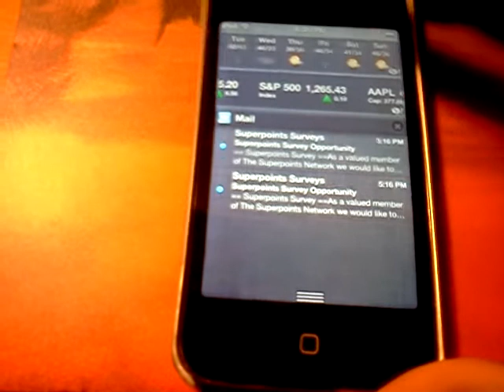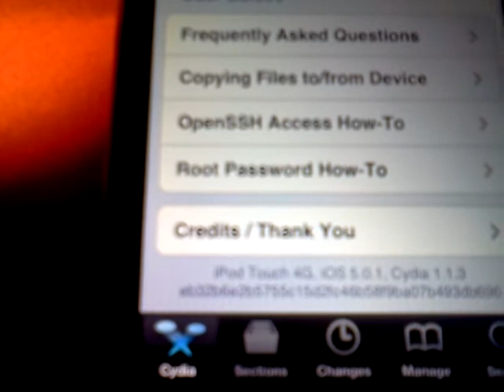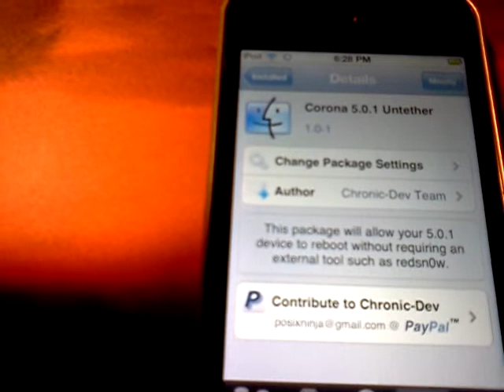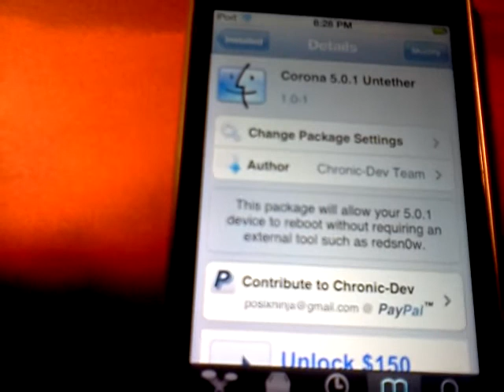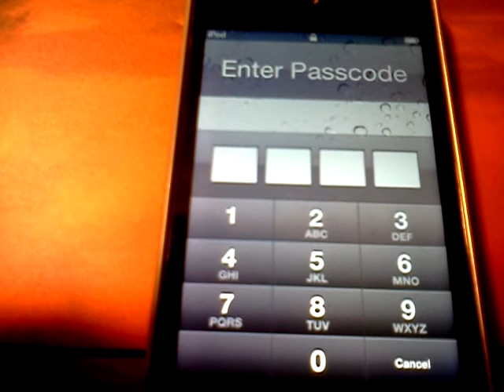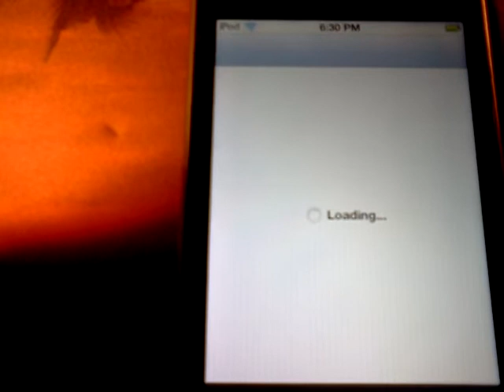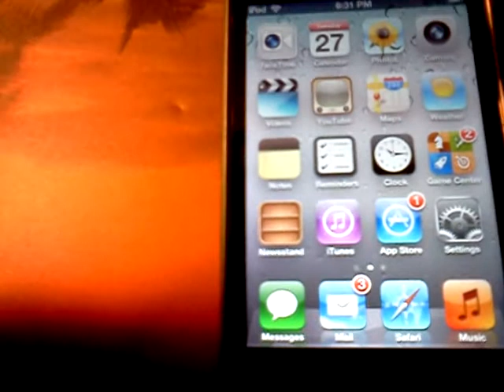How to get iOS 5.0.1 Untethered Jailbreak for iPhone 4,3GS,iPod Touch 4G,3G,iPad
This video is about how getting a Untethered Jailbreak for iOS 5.0.1 for iPhone 4,3GS,iPod Touch 4G/3G,iPad. if you have a tether idevice from redsnow all you have to do is go on cydia and search Corona 5.0.1 Untetherer and you download than install it. you have to reboot after installing it and you will see that when you get to the lockscreen its fully booted up with cydia and safari working. so now you can reboot it without booting tethered with redsnow so you done enjoy!

for people that havnt jailbreak go and download iOS 5.0.1 for your idevice at this

than you have to download redsnow, you can download redsnow at this

than go all alway down until you see RedSnow 0.9.9b9b for Windows.  (new)
RedSnow 0.9.9b9b for Mac. (New)
depending on if you have a windows os or mac os click on the download link

made by feddy
and follow the steps and you should have your iOS 5 device untethered!

 Im not Responsible for any damage done do your ipod/iphone due to using this jailbreak, so do it AT YOUR OWN RISK! if you gone thought problems i try to help you. NOTE this works for iPad BUT NOT iPad 2 and iPhone 4S. like always PEACE

for tutorials and help